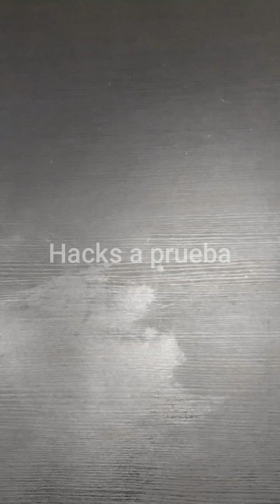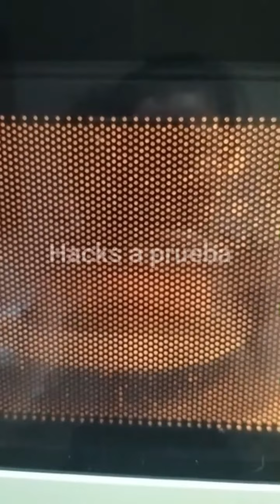Varios hacks. Capítulo 3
Os amo a tod@s!

VIDEOS MÁS DIVERTIDOS 2021
VIDEOS FALLIDOS 2021
MEJORES BROMAS 2021
MEJORES MOMENTOS 2021
VIDEOS DIVERTIDOS 2021
MEJORES VIDEOS 2021
BROMA
JUEGO
HOGAR
EN CASA
BRICOLAJE
DIVERSIÓN
TIKTOKERS
SODA
COCA-COLA Y MENTOS
HUEVO
Satisfaciendo a TikTok
BRICOLAJE
Hazlo tú mismo
Casero
PRUEBA DE CAÍDA
100 mini globos
Globos
SODA
SODA vida hack
coca-cola vida hack
soda
coque
coque y mentos